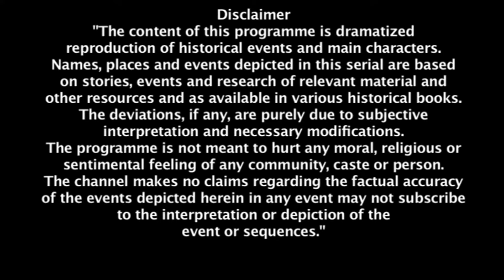मोरोपंत को हुई लक्ष्मीबाई की चिंता | Jhansi Ki Rani | Full Episode 161 | Hindi Serial | Zee TV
Concerned for Manu, Moropant begs Gangadhar to let Manu go to Durgawada and carry out some sacred rites. Moropant is informed by Gangadhar that Laxmibai ought to be there for the flag game. When Marshall gets to the palace, he observes the palanquin leave empty. Why is the palanquin empty, he wonders? Marshall gives Gangadhar the British soldiers posing as the royal guards. Samar Singh makes it to Laxmibai within the jail. When he attempts to persuade Laxmibai to leave, she refuses. In the prison, Marshall meets Laxmibai. He compliments her while disparaging Gangadhar Rao. Furious, Laxmibai tells him not to talk about Gangadhar Rao in such way.